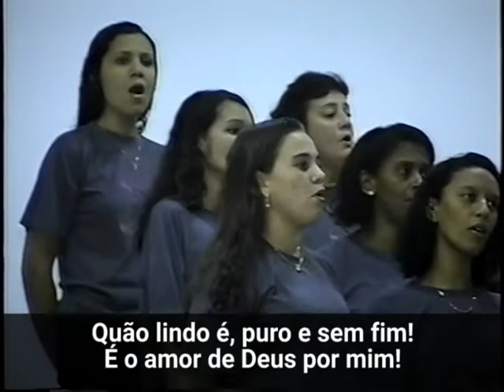CORO NOVO VIVER - "Às Vezes Maravilhado"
Apresentação do Musical "Uma História de Amor", no 23º aniversário do Coro Novo Viver, em 30/06/2001, com Regência de Alcinéa Oliveira, no templo da Primeira Igreja Batista em Jardim Novo - Realengo

"Às Vezes, Maravilhado"
Álbum: Uma História de Amor
Versão: Waldenir Carvalho
Transcrição, Legendas, Remasterização e Edição:Edson Barros
Você também pode contribuir para essa obra, nos ajudando a custear a conversão das fitas VHS para DVD, através do pix chave: